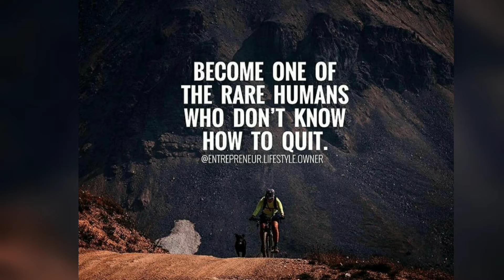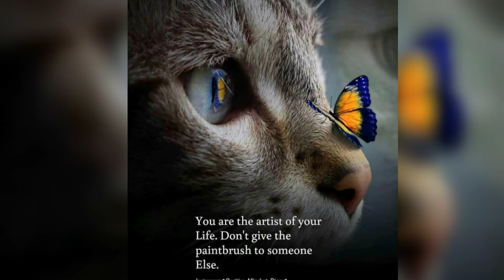🪞Never Regret a day in your Life | Motivational Video with Inspirational Quotes & music 2021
🌐This Months Tending Topics🌐
UFC fight night March 2021
Hank  Aaron 2021
Larry King Died 2021
Conor McGregor 2021
Ashley Biden 2021
Mega millions jackpot
Joe Biden President 2021
Tony Jones Died 2021
GME stock 2021
Temple University Basketball
Kess Corporation 2021
Roman Atwood 2021
Proud boys FBI Informant 2021
Amber alert Dade County
Homestead Fl. 2021 kidnapped kids
Amber Alert Alabama 2021
Eddie Hardy Mobile Alabama 2021
Kum Kum Bhagya 2021
UFC this weekend 2021
The Little Things Movie 2021
Denzel Washington 2021
Coronavirus Vaccines 2021
Alabama Tornado 2021
Southampton F.C. 2021
Arsenal vs Southampton 2021
Arsenal Basketball 2021
Bruce Lee Quotes 2021
Royal Rumble Wrestling 2021
Romain Raines Wrestler
WrestleMania 2021
Sylvester Stallone 2021
Dustin Diamond Died from cancer 2021
Best Superbowl commercials 2021 Superbowl #55 Tampa Florida
John Cena New movie's 2021
Saturday Night Live Shows 2021
Tony Bennett health 2021
Best Motivational speeches 2021
Springbreak 2021 Daytona/Miami Movie trailers February 2021
Action movies in February 2021
Top Animation videos 2021
Top Turo cars to rent in 2021
2021 Cheverlet Corvette C8
Joe Bidens 2021 Administration
FBI shooting Sunrise Florida 2021
2 FBI agents killed 2021 Sunrise Fl.
Jared Isaacman SpaceX 2021
Best Inspirational Quotes 2021
Critics Choice Movie Awards 2021
Bruce lee MMA Martial arts 2021
Tony Robbins Motivational speeches
Matt Par YouTube Monitization Course
Best Self Defense Techniques
Shameless reddit 2021
Golden Globes 2021 Nominations
Comic Con international 2021
Jeff Bezos Amazon CEO stepping down
Amber Alert Texas Arkansas 2021
Amber Alert San Francisco 2021
Frankie Edgar ufc fighter
Britney Spears 2021 Craig Ferguson
Justin Timberlake 2021
Motown Legend Dies 2021
Sirius XM channel list
Mary Wilson The Supremes 2021
Buffy summers 2021
cecil hotel 2021
Stacey plaskett 2021
tom Felton actor 2021
Braxton hicks contractions 2021
Josh whedon 2021
Gina Carano fired 2021
Justice League Jack Snyder 2021
Joker Jared Leto 2021
Donald trump 2nd Impeachment trial 2021 - United States Senate
Forth Worth Texas Accident on highway 2021
Daytona 500 Nascar Cup series 2021
Melissa Gorga The Real Housewives of new jersey George Gorga 2021
7.1 magnitude Earthquake in Japan
Tsunami in Japan 2021
Fukushima Daiichi Nuclear disaster
Deadpool 3 Movie news 2021
Ryan Reynolds 2021
Cat Lawyer meme
Serena Williams Tennis player 2021
Anastasia Potapova Tennis player
Jelena dokic Tennis player 2021
Nina Stojanovic Belarusian 2021
Tornado Brunswick NC 2021
Ocean Isle Town in NC
Las Vegas -City in Nevada
Rush Limbaugh died 2021
Tiger Woods Accident California 2021
Johnson and Johnson Vaccine 2021
Golden Globes 2021
Texas Mask Mandate
Shaquille O'Neil Wrestling 2021
Dana White UFC President
SpaceX Launch 2021
Stimulus bill 2021
Stimulus money 2021
Springbreak 2021
Jennifer Lopez and Alex Rodriguez break up 2021
Earthquake in Wichita Kansas 2021
Grammys 2021
Justice League Snyder cut 2021
Richard Grennell President of the United States
DuckDuckGo Company 2021
happy 1st day of spring images